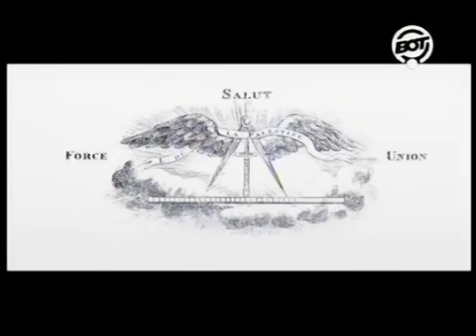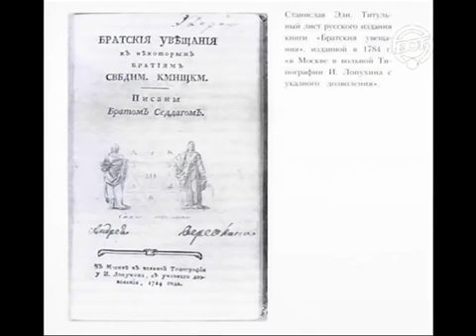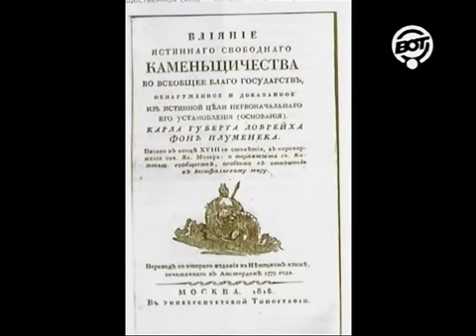Масоны - Мифы и реальность 9/13